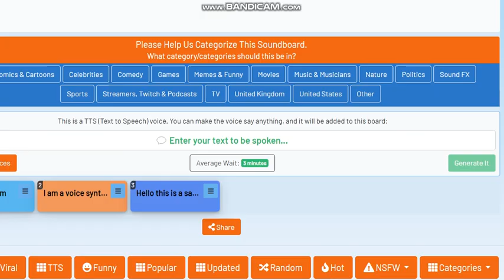Lego character ripoffs gets grounded #9